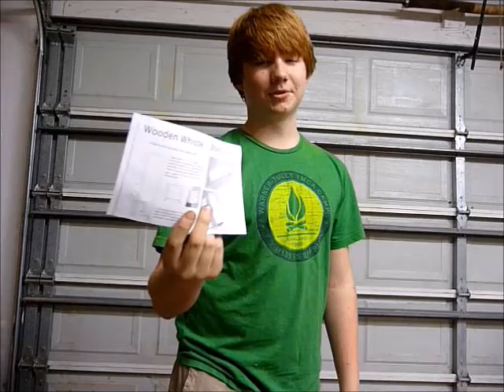make this simple wooden whistle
This video walks you through how to make a wooden whistle using a scroll saw or coping saw and a few scraps of wood.  It is a good project for beginning woodworkers or a great project to do with a young child.  The whistle can be made in about an hour out of almost any kind of wood.  The two whistles that I have made with these plans are made from maple and paduck.  These whistles make great gifts for young kids and are also a great item to sell at flea markets and craft shows.  Well they are SUPER loud so you might want to give them to someone else's kid and not your own :)   While I use several tools in making these whistles, they can be made with only a scroll saw or coping saw and some sandpaper and wood glue.  I made this out of two different types of wood but could not tell if there was any difference in sound between the two.  You can also drill a hole in the end so that putting your finger over the hole will cause the tone to change slightly.  As I mention in the video the full plans can be downloaded for free at JEPLANS.com (not my site).